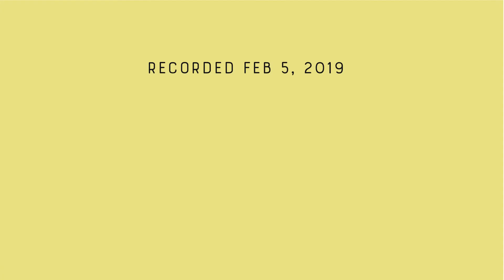Stephen Jenkinson (part 6 of 7) Elderhood in a Time of Trouble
Stephen Jenkinson, MSW, MTS is an author, teacher, farmer, and founder of the Orphan Wisdom School in Ontario, Canada. A former counseling director of palliative care at a major Canadian hospital, Stephen has earned renown for his speaking and writing on the subject of death and dying. In fact, the breadth of his thought and work extends far beyond the death trade, touching on many aspects of culture, notably language and etymology, money, agriculture, and the ‘unauthorized history of Western civilization.’

We interviewed Stephen in February 2019, after he delivered a Reading & Reportage on his latest book, COME OF AGE: The Case for Elderhood in a Time of Trouble (North Atlantic, 2018) in Los Angeles. The event was the first offering from The BirdHouse Wisdom Series.

The BirdHouse is a fiscally sponsored project of the 501(c)3 Dignity of Man Foundation, serving as a hub of exchange in Hollywood for those attracted to caring for the land and each other, through arts and ecology. The Wisdom Series is a program of invited guest speakers and thought leaders addressing issues of environment, culture, and regenerative living.